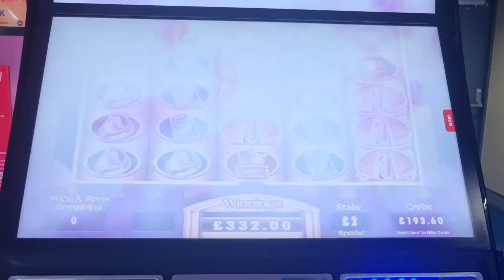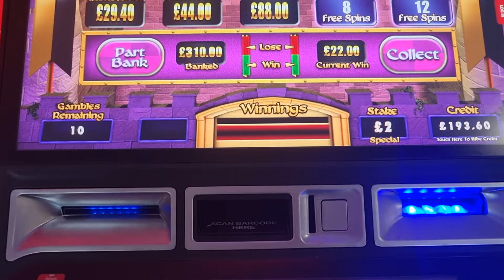mighty black Knight 4 wilds.